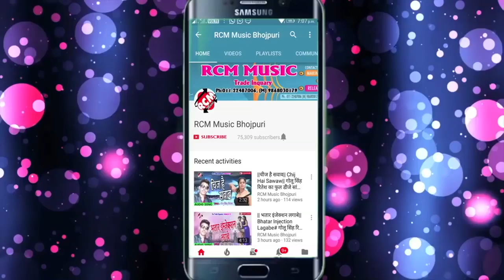सूरज साहू का 2018 का सबसे बड़ा वीडियो ||गोरकी पिलुआ पड़ी रे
Title: Goraki Piluya Padi Re
Singer: Suraj Sahu
Lable: RCM Music
Lyrics: Suraj Sahu
Video Director:
DOP: